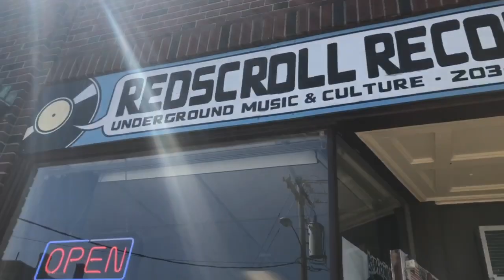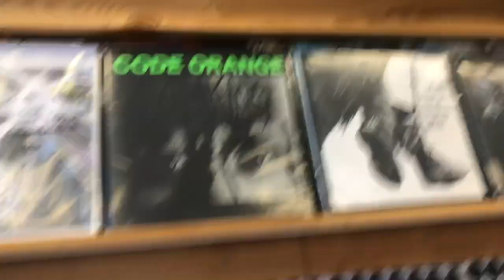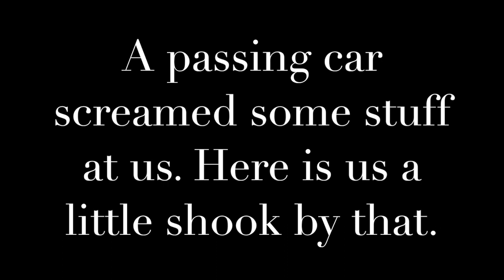🌞Weekend with Me: Vintage Shopping, Photoshoot..🌞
Hey humans! Its been a while because would this even be my channel if i didn't upload only once every two months? Sarcasm aside, hope you like this vlog style video where you get to come with me through my weekend. My friends and I chose to explore the town and take you along sooooo yeah! Oh also don't leave me hanging! Jk! or am I? Alright, see ya dudes and expect my reaction video to the new 5sos album pronto. So excited for my kids. 5sos is back baby!
xoxox
your Disney princess